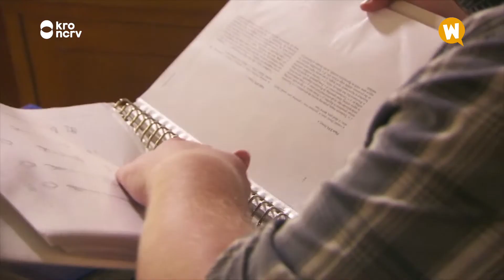HOE ZIET EEN MAMMOETBOT ERUIT? // Willem Wever // #61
Victoria is gek op de natuur en heeft tijdens haar vakantie een bot gevonden op het strand. Ze vraagt zich af of dit een bot is van een mammoet. Samen met Jesse gaat ze langs bij het Natuurhistorisch museum in Rotterdam om dit uit te zoeken!

Over Willem Wever
Willem Wever is het populair-wetenschappelijke programma waarin kinderen brandende vragen kunnen stellen. Samen met presentatoren Jesse Mensah en Tess Milne gaan ze op zoek naar het antwoord op hun vraag.

Mis niks!
- Elke zondag om 9:45 een nieuwe aflevering van Willem Wever op Zapp!